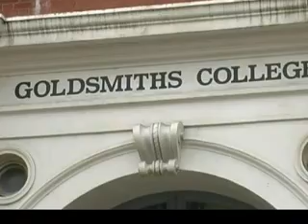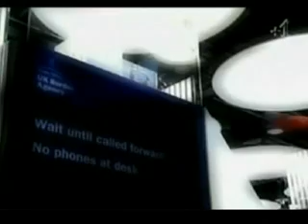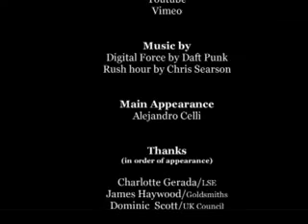Heading for the exit..The story of an international student Part 3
The changes to the student visa system and the impacts on international students and British education sector